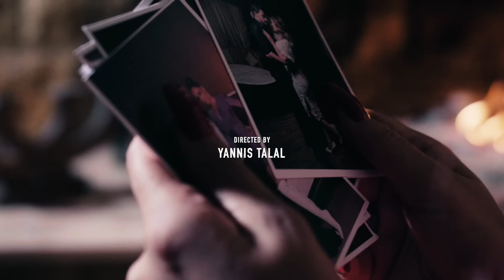Maya - Khalini (Official Music Video) | مايا - خليني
Lyrics, Composition & Arrangement: Artmasta
Producer: Maya
Directed by: Yannis Talal
Music Production: Artmasta
Mix & Mastering: Asmaros

Lyrics:

وحداني صبرت و عديت و ما حسبتش الوقت
حبك كذبة وراه جريت و خسارة صدقت
و انا ب غرامك تبليت و ب نارك تحرقت
في قلبي انا خبيت ياللي الفرحة سرقت

خليني انتي غدار تبكي عيني
حبك مرارة ما يبريني
خليت أمارة وسط كنيني

ما تلومنيش علاش مشيت .. من بعدك حلقت
حتى كان أنا ما نسيت .. توّا ينسيني الوقت
يزّيني منك مليت .. تحلت عيني فقت
و إنتي من حياتي وفيت .. تنحييت و تحرقت